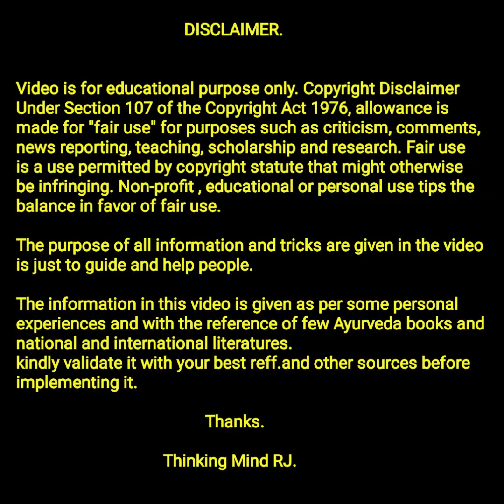लिंबाच्या झाडाजवळील शेवग्यावर रोगराई पडत नाही? | Drumstick Farming aspects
Drumstick Farming aspects.

धन्यवाद.

ThinkingMindRJ Team.

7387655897 ( कॉल टाईम :- दुपारी 4 ते संध्याकाळी 7 पर्यंत.)
Call/Whatsapp